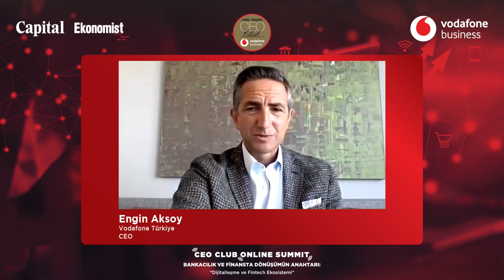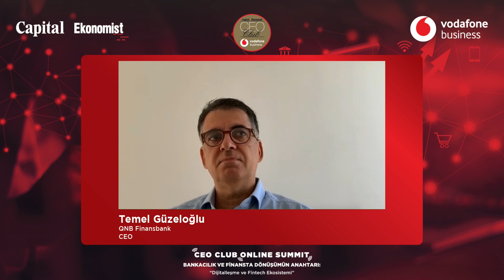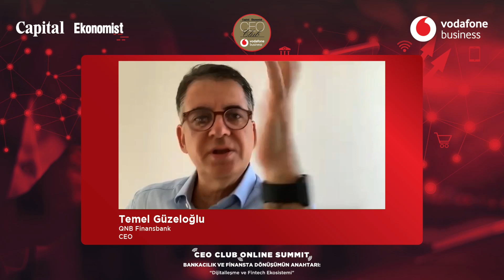Finansta Dijital Dönüşümün Anahtarı CEO Club’ta masaya yatırıldı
Capital ve Ekonomist dergilerinin öncülüğünde, Vodafone Business sponsorluğunda gerçekleştirilen CEO Club Online Summit’te bu kez, finans sektörünün son dönemde dijitalleşmeyle birlikte hangi yenilikleri hayata geçirdiği ve gelecekte bizi ne gibi yeniliklerin beklediği konuları ele alındı. Toplantının açılış konuşmasını gerçekleştiren Vodafone Türkiye CEO’su Engin Aksoy, fintek ekosisteminin dünyada ve Türkiye’de hızlı bir büyüme içerisinde olduğunu, Vodafone olarak bu alanda büyümeye, iş ortaklarıyla birlikte müşterilerinin bu alanda değişen ihtiyaç ve alışkanlıklarına uygun, çevik çözümler sunmaya devam edeceklerini aktardı.

Bankacılık başta olmak üzere ödeme sistemlerinden sigortacılığa kadar finans sektörünün tüm dalları, müşterilerine en iyi hizmeti sunmak için teknolojinin, dijitalleşmenin getirdiği olanakları kullanarak sürekli bir dönüşümün içinde bulunuyor. Son yıllarda fintek adı verilen ve finansal çözümler üreten start-up şirketleri de sektördeki dijitalleşmenin ve dönüşümün itici güçlerinden biri haline geldi. Capital ve Ekonomist dergilerinin öncülüğünde, Vodafone Business sponsorluğunda düzenlenen CEO Club Online Summit’te bu yıl, finans sektörünün son dönemde dijitalleşmeyle birlikte hangi yenilikleri hayata geçirdiği ve gelecekte bizi ne gibi yeniliklerin beklediği konuları ele alındı.

Capital ve Ekonomist Dergileri Yayın Direktörü Sedef Seçkin Büyük’ün hoşgeldiniz konuşmasıyla başlayan CEO Club Online Summit’in açılış konuşmasını Vodafone Türkiye CEO’su Engin Aksoy gerçekleştirdi. Fintek ekosisteminin, dünyada ve Türkiye’de hızlı bir büyüme içerisinde olduğunu söyleyen Aksoy, Vodafone olarak bu alanda büyümeye, iş ortaklarıyla birlikte müşterilerinin bu alanda değişen ihtiyaç ve alışkanlıklarına uygun ve çevik çözümler sunmaya devam edeceklerini aktardı.

Capital ve Ekonomist Dergileri Yayın Direktörü Sedef Seçkin Büyük’ün moderatörlüğünde gerçekleştirilen “Finansta Dijital Dönüşümün Anahtarı: Dijitalleşme ve Fintech Ekosistemi” panelinde ise Vodafone Türkiye CEO’su Engin Aksoy, FinTech İstanbul Danışma Kurulu Üyesi Dr. Soner Canko, QNB Finansbank CEO’su Temel Güzeloğlu ve Mastercard Türkiye ve Azerbaycan CEO’su Yiğit Çağlayan dijitalleşmenin ödeme sistemlerine etkisini değerlendirirken fintek ekosisteminin geleceğine yönelik öngörülerini de paylaştı.

Vodafone Türkiye CEO’su Engin Aksoy, şunları söyledi:

“Dijitalleşme, toplumsal hayatın her alanında olduğu gibi, ödeme alışkanlıklarımız başta olmak üzere finansal işlemlerde de hızlı bir değişimi beraberinde getiriyor. Geleceğin, uzun vadede mobil finansal servislerde olduğunu görüyoruz. Vodafone olarak, “yeni nesil bağlantı ve dijital servisler şirketi” olma vizyonumuzla mobil finansal hizmetler alanını da sahipleniyoruz. Dijitalleşen dünyada müşterilerimizin “ihtiyaçlarını en iyi şekilde karşılayan dijital iş ortağı” olmayı hedefliyoruz. Onların hayatını kolaylaştıracak güvenli mobil ödeme altyapılarına yatırım yapıyoruz. Günlük hayatımız içinde alışveriş, ödeme, para transferi, borç verme gibi finansal etkileşimler önemli yer tutuyor. Müşterilerinin günlük hayatında önemli rol oynayan bir şirket olarak, bu tür finansal ihtiyaçlarda da onların yanında olmaya önem veriyoruz.”